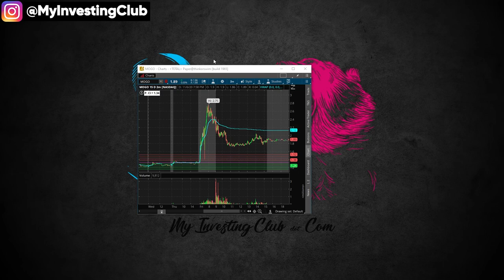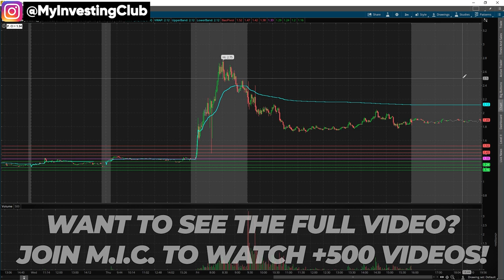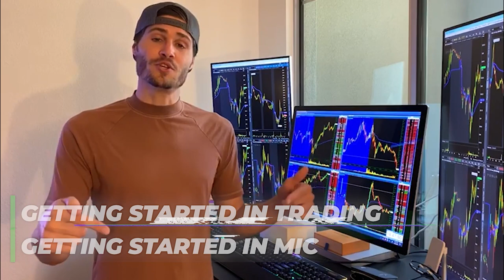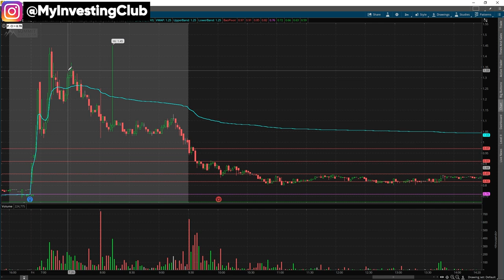Is Trading PREMARKET Really Worth It?